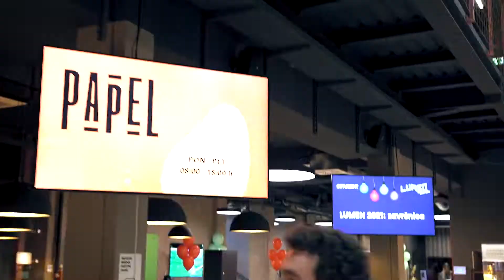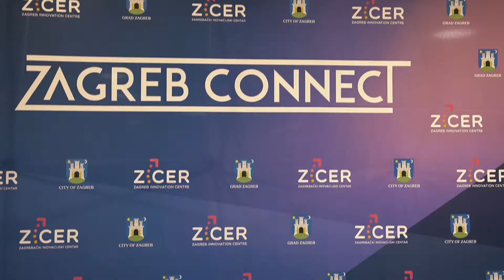eSTUDENT_lumen_after movie